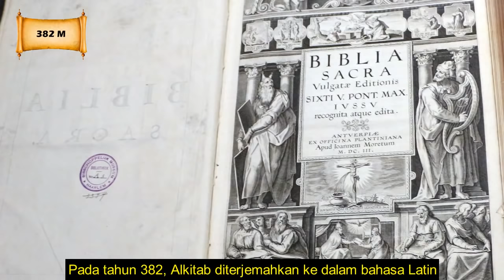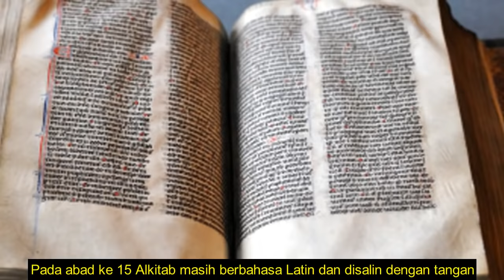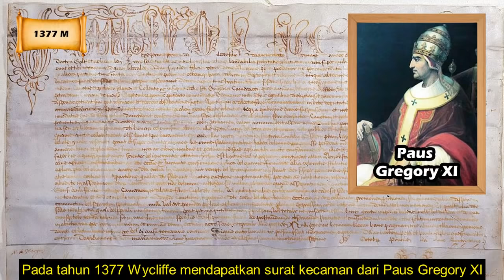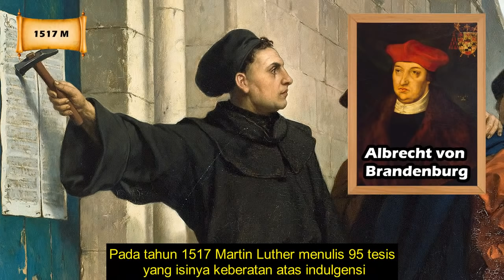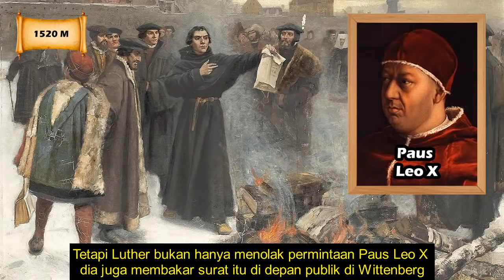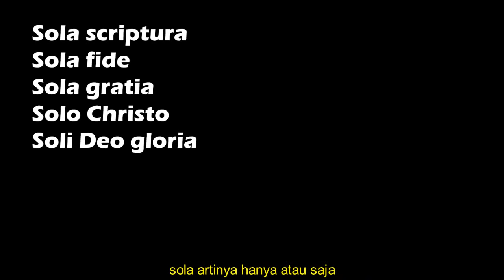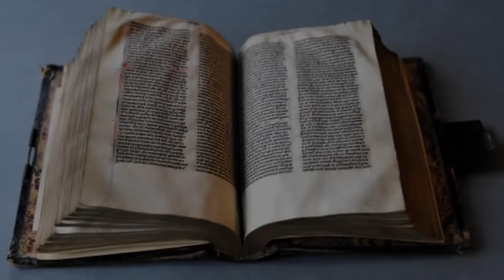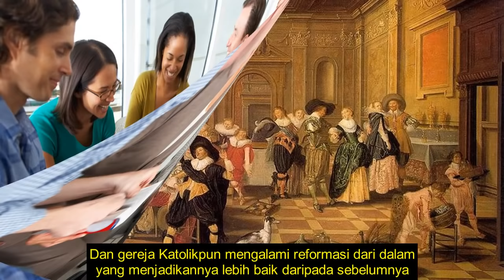SEJARAH PERPECAHAN KRISTEN PROTESTAN dan KATOLIK - Reformasi John Wycliff, Jan Hus dan Martin Luther